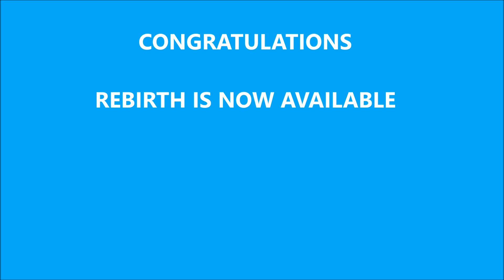Experiment Ghost Tales